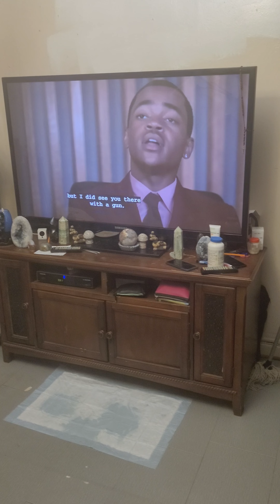January 21, 2023